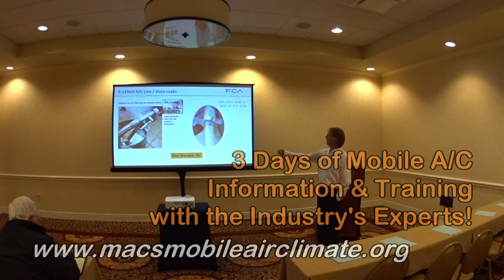MACS 2023 Training Event & Trade Show at the Gaylord Opryland Resort in Nashville, TN on Feb 2-4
Hi everyone, and welcome to the Mobile Air Climate Systems Association (MACS) YouTube Channel. We're glad you're here!

Since 1981, the Mobile Air Climate Systems Association (MACS) has been the advocate for service and repair owners, distributors, manufacturers, and educators making their living in the total vehicle climate and thermal management industry.

MACS empowers members to grow their businesses and delivers tangible member benefits through industry advocacy with government regulators and by providing accurate, unbiased training information, training products, training curriculum, and money-saving affinity member services. MACS has assisted more than 1.2 million technicians to comply with the 1990 Clean Air Act requirements for certification in refrigerant recovery and recycling to protect the environment.

Uploaded on 12-DEC-2022